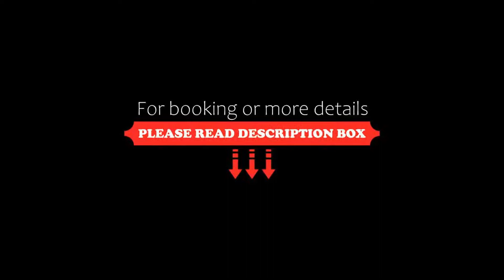Hotel Restaurant Graber, Wolfshagen, Germany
About Property:
This family-run hotel is situated right on the edge of a forest in the health resort of Wolfshagen, providing relaxation, culinary delights and a fascinating, unspoilt landscape to discover.
Wolfshagen is in the Northern Harz region and is a district of the town of Langelsheim, set in a valley between 2 dams. This health resort offers the perfect base for undertaking hikes and cycle tours and the surrounding area has an array of interesting sights to visit,...
Property Type: Hotel
Address: Spanntalstr. 15, 38685 Wolfshagen, Germany
Searching For
1. Hotel Restaurant Graber - Wolfshagen - Germany
2. Hotel Restaurant Graber - Wolfshagen - Germany Address
3. Hotel Restaurant Graber - Wolfshagen - Germany Rooms
4. Hotel Restaurant Graber - Wolfshagen - Germany Amenities
5. Hotel Restaurant Graber - Wolfshagen - Germany Offers and Deals
Audio Credit:
Track Title: Blank Slate
Artist: VYEN